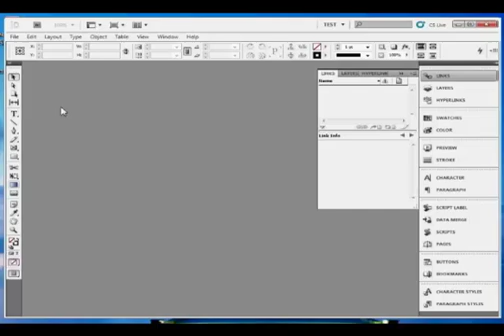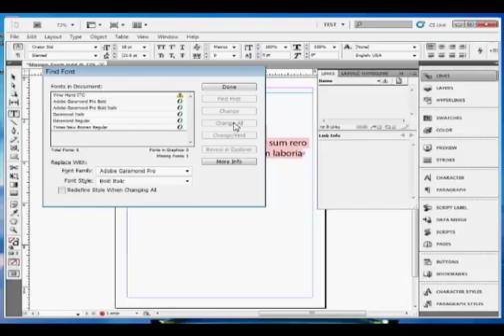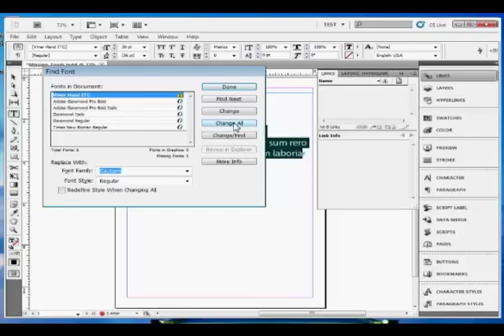InDesign Training : How to Replace Missing Fonts in Adobe InDesign CS5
In this video, SkillForge InDesign CS5 Instructor Tom describes how to replace missing fonts in an InDesign document in Adobe InDesign CS5. This content is from our live, instructor-led online Adobe InDesign CS5 course. To learn more, visit our InDesign Course